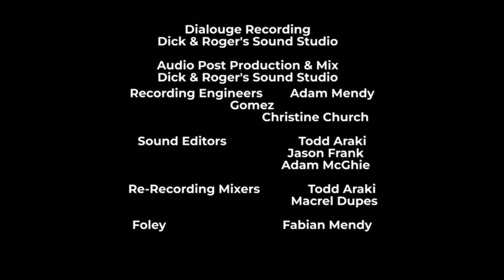School Friends | Much ado about Trouble | Season 1 Episode 4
@SchoolFriendss S1E4

Sorry That I didn't post on Saturday there was Issues with it

in Episode 4 When Ryan is planing to get revenge on Fabian because Adam and Fabian Swcith lives for a day

Adam and Fabian are twins he had to stay down another because the learning got ruined now they have adventures with a whole new life.
Adam is a Filthy Rich boy who really is short tempered but can be a friend if you need me
Fabian Is Adams younger brother and is smart and caring he is very curious so if your stuck ask him
Cody Is There best friend he finds learning difficult but he does not let that stop him form being there Friend
Jamie used to a bully until Adam Showed him that bullying is not great and now he is teaching everyone else not to bully
Spencer is there nerd friend and basically tells them the answers for every test that the ask
Jennifer is Adam and Fabians Mum who does not taking nonsense she has anger issues to but does not get really angry all the time she thinks beauty is awesome and made Adam do it